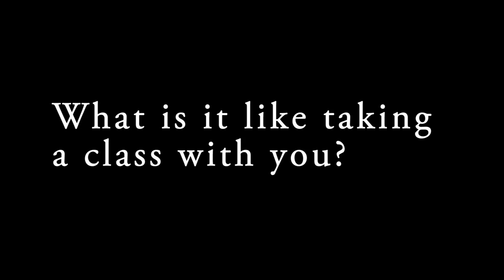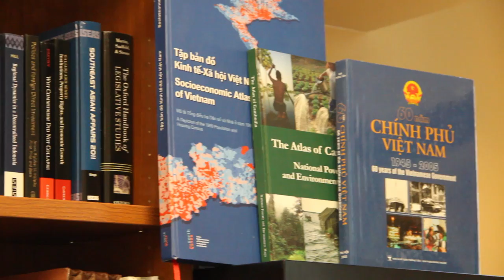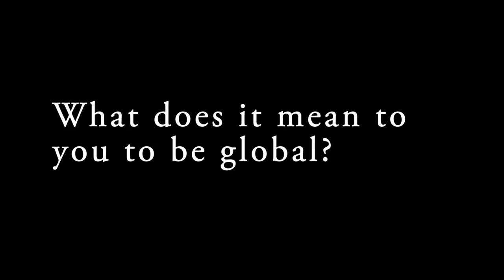Faculty Spotlight: Eddy Malesky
Associate professor of political science Eddy Malesky shares a look into his classroom, his travels and his upcoming book.

Produced by the Office of Global Strategy and Programs at Duke University.